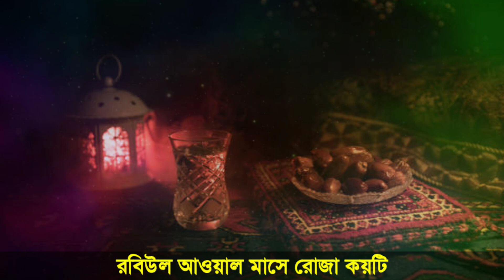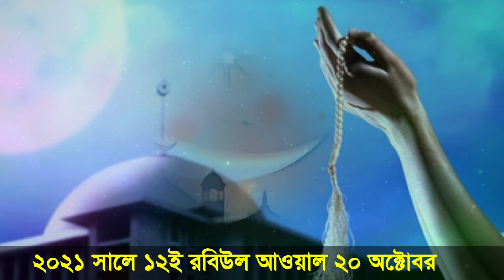১২ই রবিউল রোজা কয়টি এবং কি বারে রাখব | ঈদে মিলাদুন্নবি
১২ই রবিউল আউয়াল কত তারিখে এবং কি বারে ! Islamic Amol শিক্ষা,১২ই রবিউল আওয়াল কয়টি রোজা রাখব?কয় রাকাত নামাজ পড়ব? কি আমল করব,রবিউল আওয়াল মাসের আমল,রবিউল আউয়াল মাসের ফজিলত,রবিউল আউয়াল মাসের আমল,রবিউল আওয়াল মাসের ফজিলত,রবিউল আউয়াল মাসের আমল,রবিউল আউয়াল মাসের রোজা,১২ রবিউল আওয়াল,রবিউল আউয়াল মাসের রোজা,রবিউল আউয়াল মাসের ওয়াজ,রবিউল আউয়াল মাসের বয়ান,রবিউল আউয়াল মাসের ফজিলত আজ নবির জন্মের মাস

🌐 Follow Us-